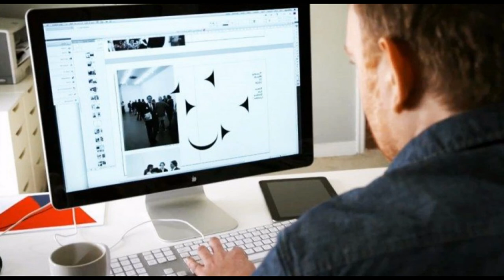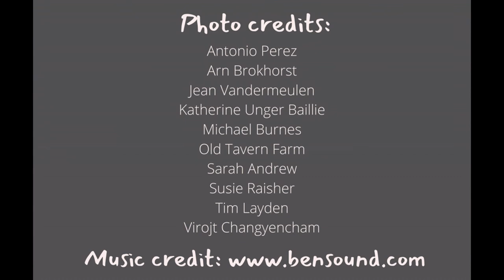Insights Episode 18: Susan Martin - Director of Marketing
Insights Episode 18 features an interview with Susan Martin, Director of Marketing for The Jockey Club Information Systems and the Blood-Horse based in Lexington, Kentucky.

One of Susan’s favorite aspects of her work: “It's an industry where people are very passionate about the horses and what they do and what the horses mean to us all.” Hear more about Susan’s path to her current role, its responsibilities, and her advice to students considering work in the industry in this Q&A recorded by Roda Ferraro in November 2021.

Insights is a career awareness series created by the National Museum of Racing and Hall of Fame for middle and high school students considering work in the horse or racing industries. Our recorded interviews give you the chance to gain insights into various jobs, hear diverse perspectives, and gather advice from people who work across the industry.

Insights interviews are unedited, connecting you to exactly what you would see and hear if you were asking the interview questions yourself. As you think about possible work in the industry, put yourself out there. Meet people and ask them these kinds of questions.